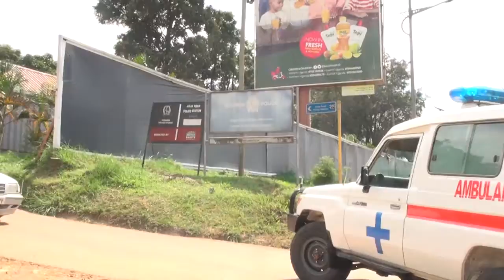ENSONGA ZA SSEKITOLEKO BWEZZALI